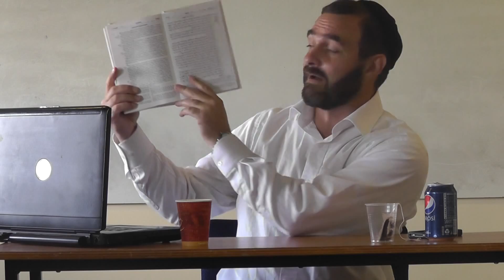La creacion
Ketivá veJatimá Tová! Estudiando la creacion desde el relato de Bereshit (Genesis). R. Guidon Mendoza